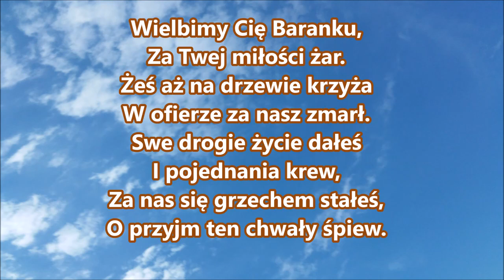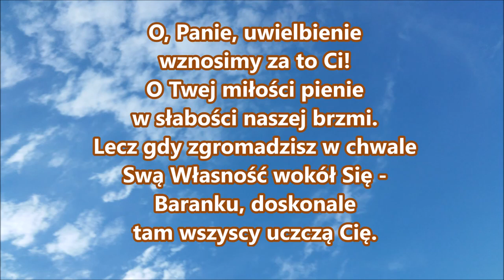pieśń 31 Wielbimy Cię Baranku za Twej miłości PDiE Pieśni Duchowe i Ewangelizacyjne 7 6 7 6 7 6 7 6